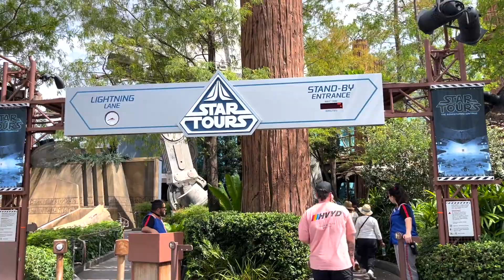Riding THE WORST Rides in Hollywood Studios!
Spent the day in Hollywood Studios riding the "worst" rides! These rides always have the lowest wait times and we wanted to know why! We rode these rides so you wouldn't have to and said our opinion as to why we think people might not be riding these rides! Also, why we think you SHOULD ride these rides!